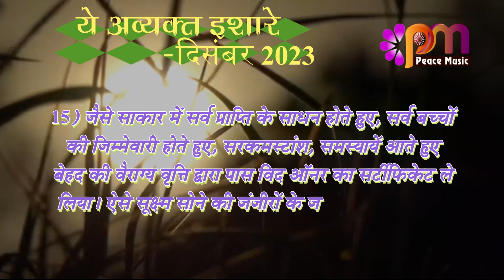15 Dec 2023 अव्यक्त इशारा Avyakt Ishara